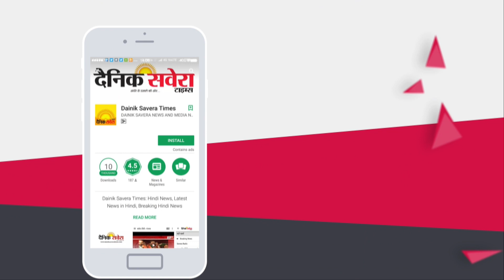Breaking : Captain की MLAs के साथ meeting से MLA Kulbir Zira Out !